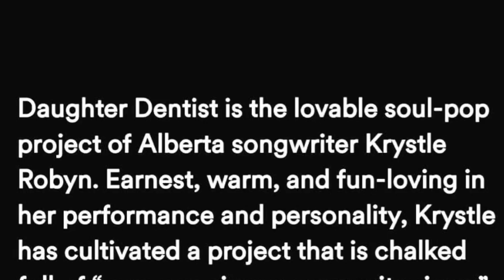Daughter Dentist - Exciting News to share!!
Make a comment of encouragement

Share her news

Help get her name out there

DAUGHTER DENTIST